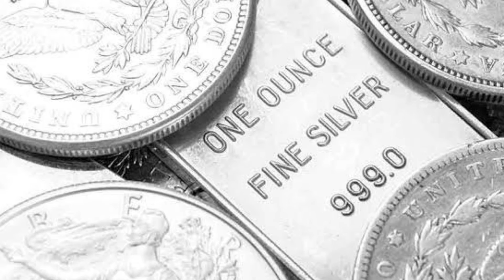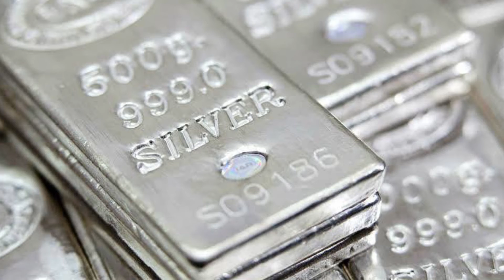#19-12-2020 ಇಂದಿನ ಚಿನ್ನ ಬೆಳ್ಳಿ ದರ Todays Gold & Silver Rate in Karnataka, India ARJU Creations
About Gold:
Gold is a chemical element with the symbol Au (from Latin: aurum) and atomic number 79, making it one of the higher atomic number elements that occur naturally. In a pure form, it is a bright, slightly reddish yellow, dense, soft, malleable, and ductile metal. Chemically, gold is a transition metal and a group 11 element. It is one of the least reactive chemical elements and is solid under standard conditions. Gold often occurs in free elemental (native) form, as nuggets or grains, in rocks, in veins, and in alluvial deposits. It occurs in a solid solution series with the native element silver (as electrum), naturally alloyed with other metals like copper and palladium and also as mineral inclusions such as within pyrite. Less commonly, it occurs in minerals as gold compounds, often with tellurium (gold tellurides).